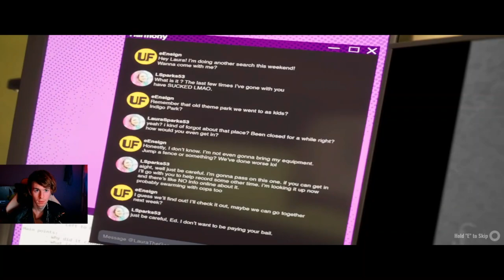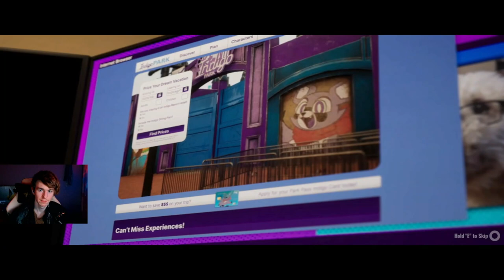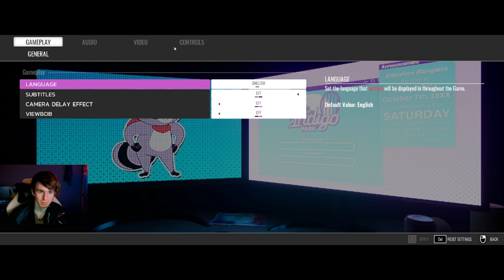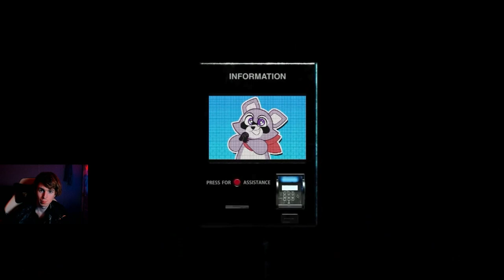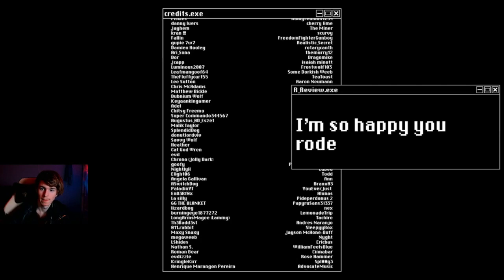WHAT HAPPENED HERE?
Day 1 Of Scaretober

In this video, we dive into the mysterious world of Indigo Park. What happened here? Explore Chapter 1 to uncover the secrets of Indigo Park.